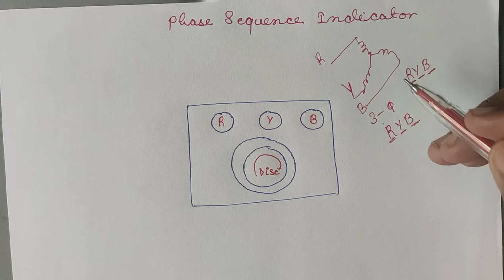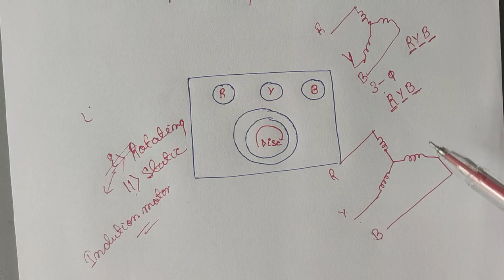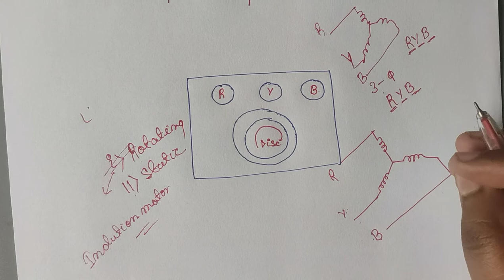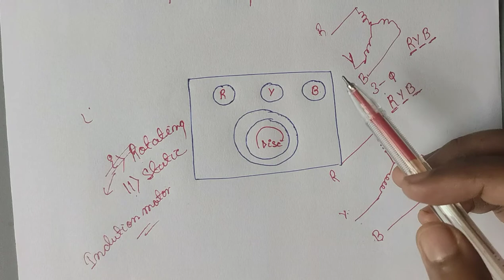Phase Sequence Indicator (Rotating Type)